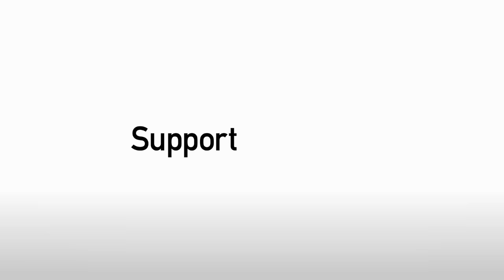Yoann Arquin scores the first goal against Crewe, 07Jan2017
Edited by Martin Shaw. Including pitchside footage by Jordan Rowsel. Commentary by Martin Shaw and Dean Foulkes from Stags PlayerHD.  Extended video highlights of all Stags games are available on StagsPlayerHD